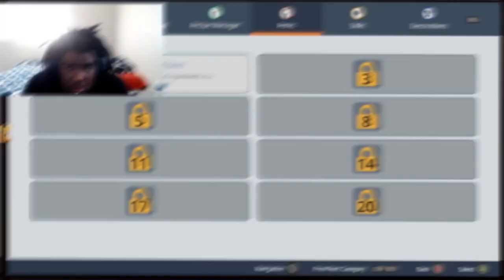HOW I BECAME BETTER THAN GORDON RAMSAY!!! (Cooking Simulator)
This was filmed live on twitch, is the link. Thank you to those who showed up and I hope whoever sees this in the future will hop in whenever I'm live again.

Special thanks yo my editor from Fiverr. Their link is here as well

If you're all caught up on my videos, I stream on Youtube every weekend so come by and chill with us for a minute.